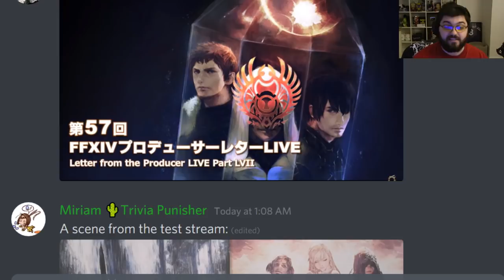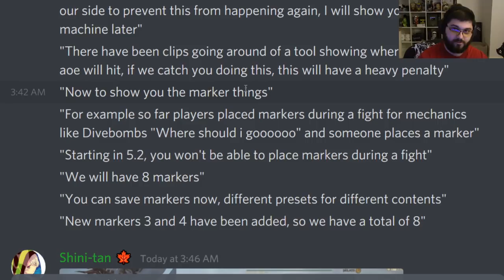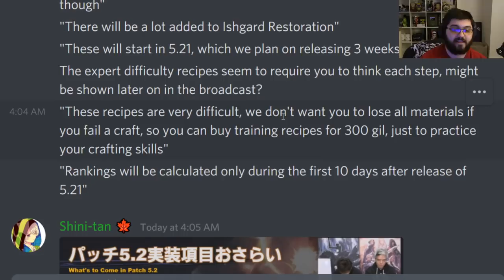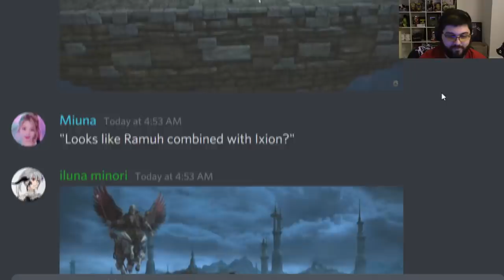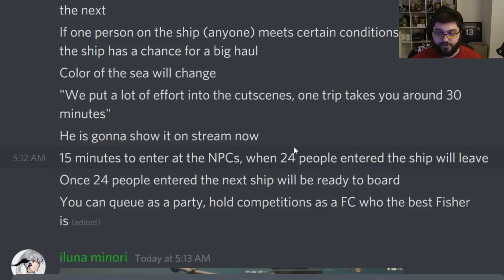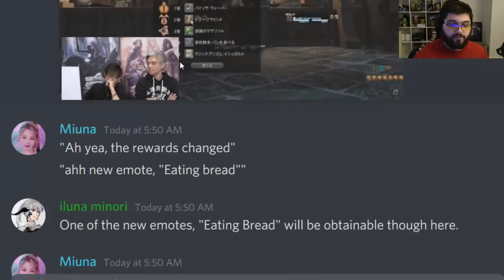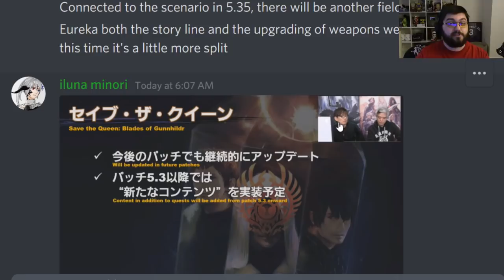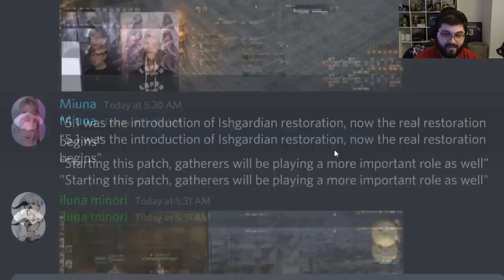JUICY INFO - FFXIV: Live Letter 57 Overview & Thoughts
Apologies in advance for the video spam today!